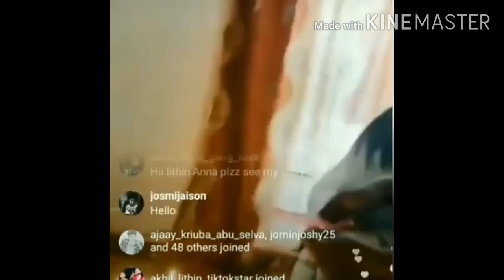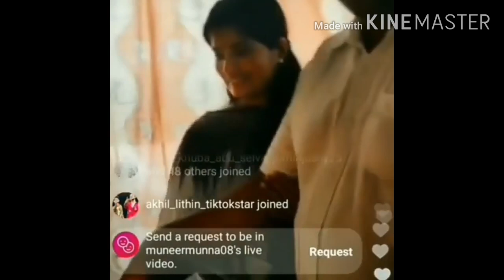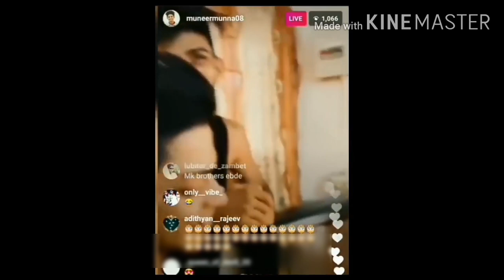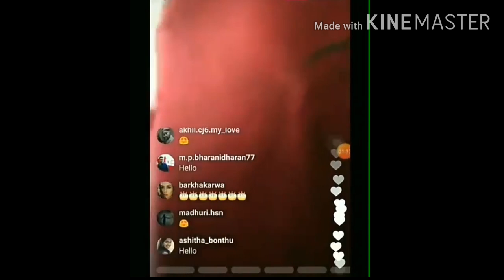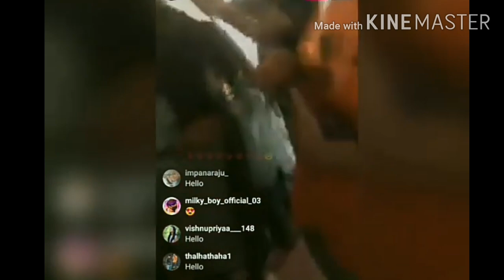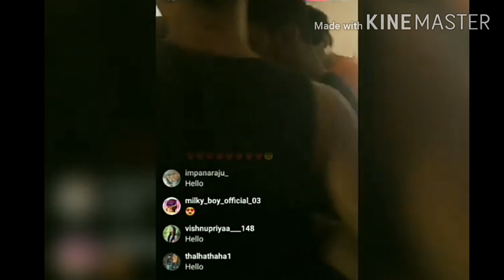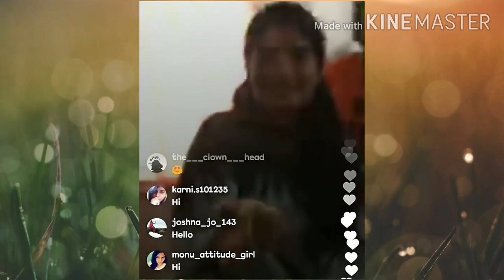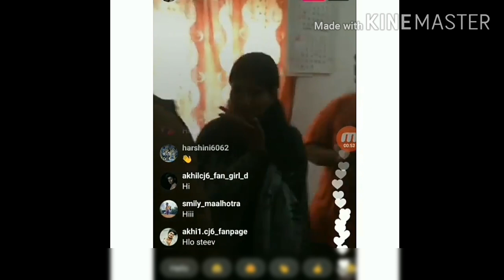akhilcj live birthday celebrations ll his mother birthday ll akhilcj famous ll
akhil mother birthday celebrations ll cake party ll cake cutting in live ll lithin akhil steeve all are attend at akhil mother birthday celebrations ll wished all in live llcelebrating ll  akhil lithin sigarate sticker funny live with his friends ll